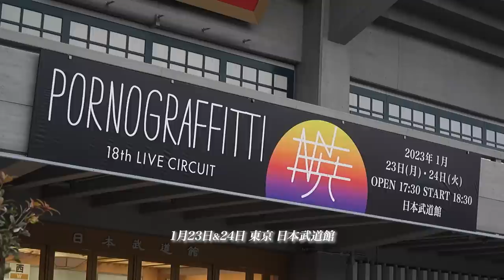ポルノグラフィティ「18thライヴサーキット“暁” Live at NIPPON BUDOKAN 2023」ティザー映像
★映像作品リリース
2023年5月10日
「18thライヴサーキット“暁” Live at NIPPON BUDOKAN 2023」

昨年から今年にかけて行われた全国ツアー「18thライヴサーキット“暁”」より、1月24日に東京・日本武道館にて開催されたファイナル公演の模様を収録。またツアー各地の舞台裏に密着したドキュメンタリー映像も収録される。
初回生産限定盤には昨年8月に全国の映画館で上映された映像作品「Visual Album“暁”」に加え、今回のツアーでライブ初披露されたものの日本武道館公演のセットリストには入り切らなかった「Stand for one's wish」と「オニオンスープ」、代表曲「ジョバイロ」「サボテン」、クリスマスシーズンのみ演奏された「Hard Days, Holy Night」のライブ音源も収録。

初回生産限定盤 DVD (3DVD+1CD)
SEBL-306～309
‹税込価格›￥13,000

初回生産限定盤 BD (2BD+1CD)
SEXL-207～209
‹税込価格›￥14,000

通常盤 DVD (2DVD)
SEBL-310～311
‹税込価格›￥8,000

通常盤 BD (1BD)
SEXL-210
‹税込価格›￥9,000

‹収録内容›
①「18thライヴサーキット“暁”」ファイナル　1/24(火)日本武道館のライヴ映像
②「18thライヴサーキット“暁”」ドキュメンタリー映像
③「Visual Album”暁”」
④「18thライヴサーキット “暁”」ライヴ音源　※5曲収録予定
⑤LIVEフォトブックレット